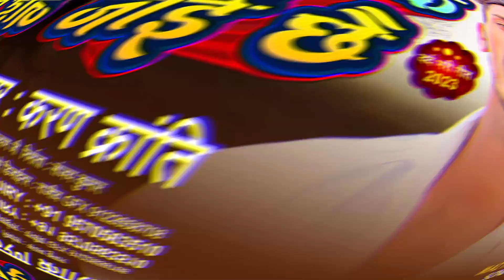पगली छोईर के जाईं छै मैथिली_गाना_2024 | Karan Kranti New Sad Song | Pagali Chhoir Ke Jay Chhe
►Song : पगली छोईर के जाईं छै
►Singer : Karan Kranti
►Lyrics  :
►Copyright : Maa Gayatri Studio
To Contect:-
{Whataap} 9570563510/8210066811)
Maa Gayatri Studio Sawariya Music CHANNEL पे किसी भी गाना या एल्बम से कॉपीराइट ओनर को आपत्ति है तो वो लीगल मेल कर सकते है 24 घंटा के अन्दर गाना या एल्बम Delete कर दिया जायेगा !